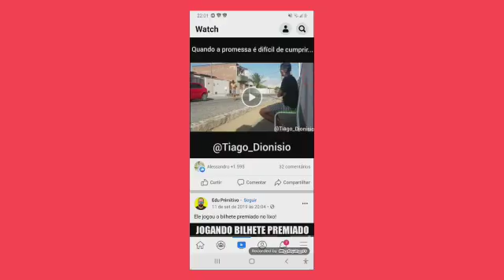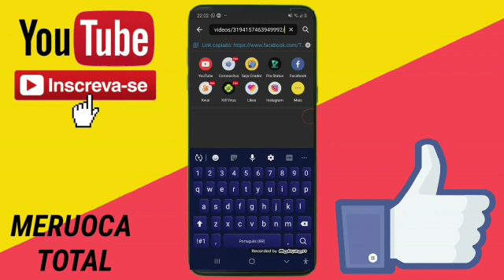Baixando videos do facebook 2020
Meruoca totalVídeo de Antoniel